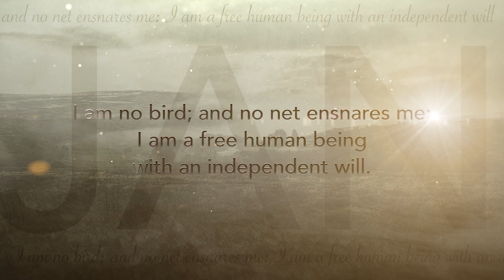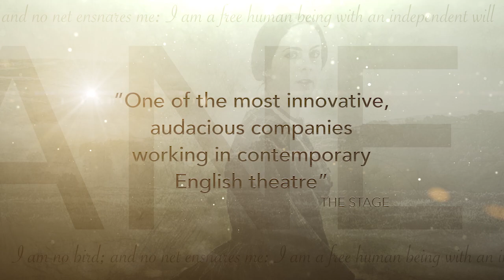JANE EYRE Trailer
Blackeyed Theatre presents JANE EYRE
Theatre Royal Bath
Tuesday 14 - Saturday 18 April